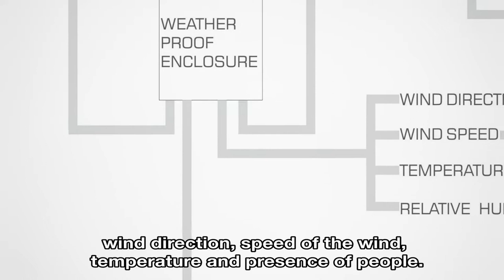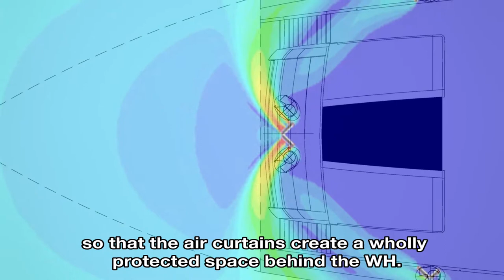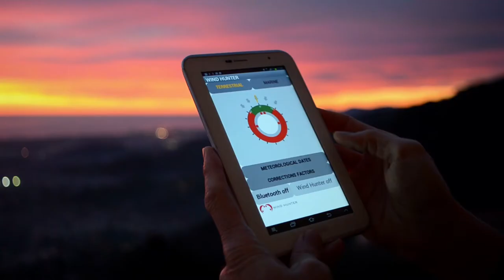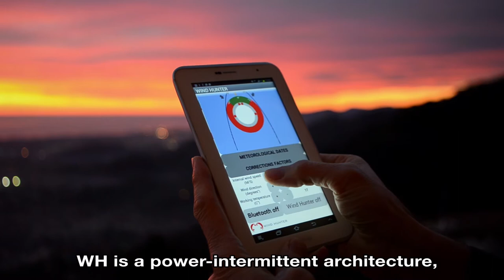Wind Hunter's description and how it works